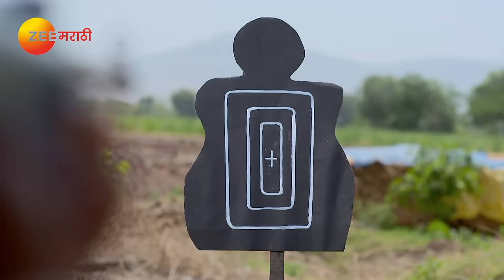शीतलचा विचित्र हौस, अजिंक्यची धांदल | Lagira Zhala Jee| Full Ep 669 | Zee Marathi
At Shitliâ€™s house, Neelam and Suman discuss the recent happenings. Hearing their conversation, Jeetu wonders why Jaydi married Sanjay in spite of the stiff opposition from her family. Nana later finds Usha in tears and reassures her that the truth will reveal itself at the right time. Meanwhile, a furious Pushpa blames Ajya for breaking her daughterâ€™s marriage. Jaydi rises to Ajya and Shitliâ€™s defence, after which she makes plans to separate them. Shortly after that, Jiji falls ill.